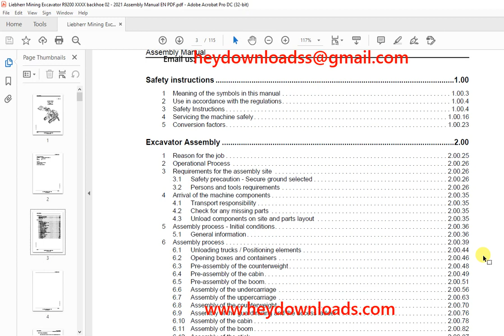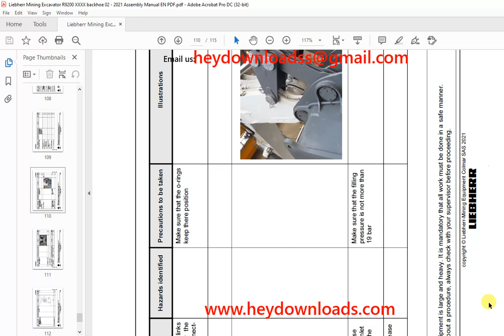Liebher R 9200 Backhoe attachment Hydraulic Excavator Assembly Manual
Liebher R 9200 Backhoe attachment Hydraulic Excavator Assembly Manual - PDF DOWNLOAD

Language : English
Pages : 115
Downloadable : Yes
File Type : PDF
Size: 7.28 MB